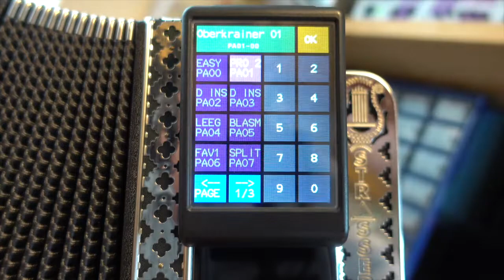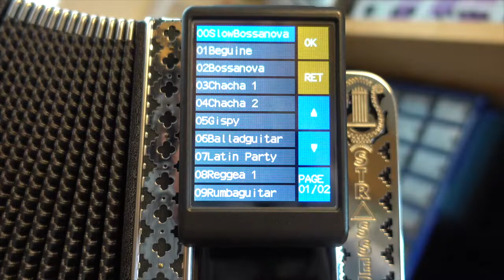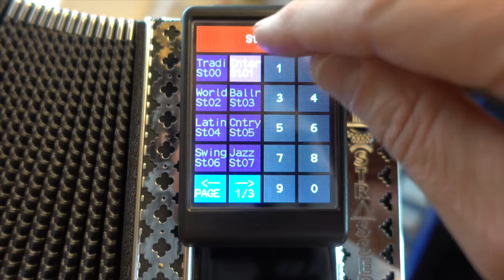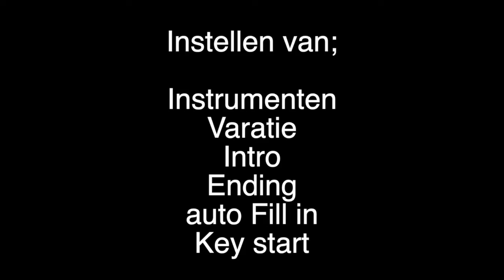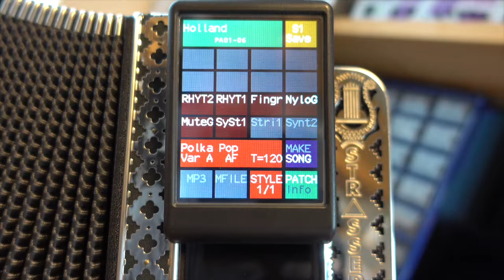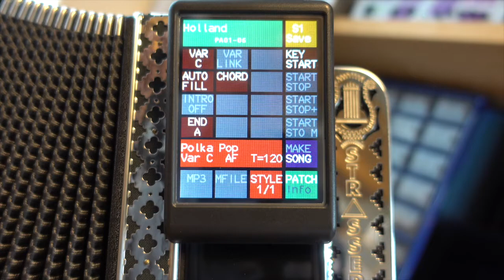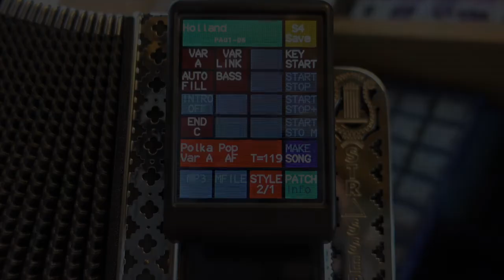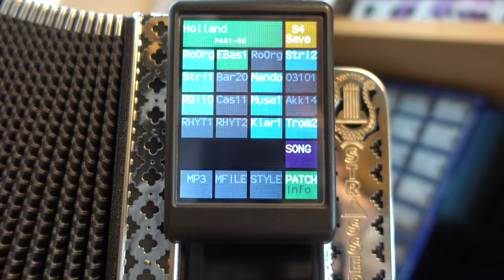Limex MPR4 midi "STYLE" Handleiding/ Anleitung (video 3)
In deze 3e video leg ik alles uit m.b.t. het instellen van een STYLE.
De Touchdisplay en MC11 controller worden toegepast bij een "LIMEX MPR4" midi-systeem.

In diesem 3e Lernvideo erkläre Ich die Einstellung von einen STYLE.
Das Touchdisplay und MC11 Controller werden gebraucht bei ein "LIMEX MPR4" Midi-System.

Onderwerpen in deze video zijn:
Een style kiezen,
instellen variaties, start/stop, tempo en volume,
Tempo en volume vooraf instellen,
Instrumenten in de style, variaties, auto fill-in, key-start,
Variatie link
Bas of akkoord bij Harmonika
Style uitschakelen